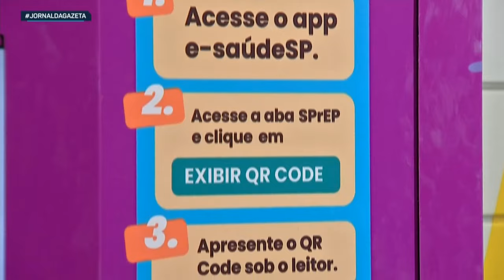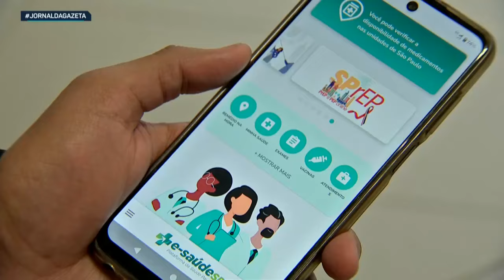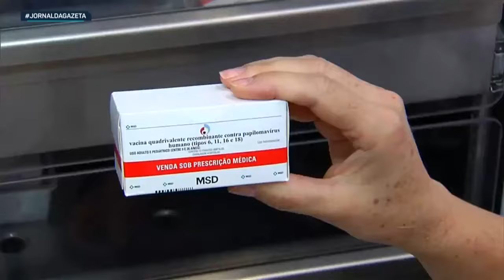Prefeitura instala máquina que libera comprimidos de PREP e PEP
A Secretaria Municipal da Saúde lançou um novo sistema para disponibilizar medidas de prevenção e atenuação à exposição ao HIV, em São Paulo. Máquinas instaladas estrategicamente na linha 4-amarela do Metrô começaram a oferecer medicamentos.